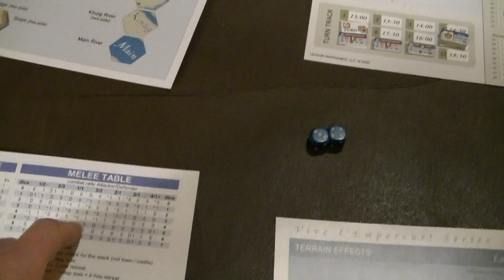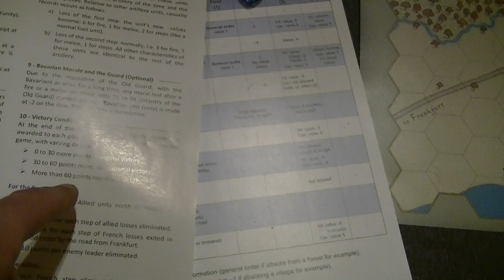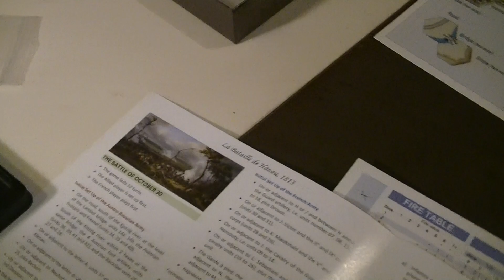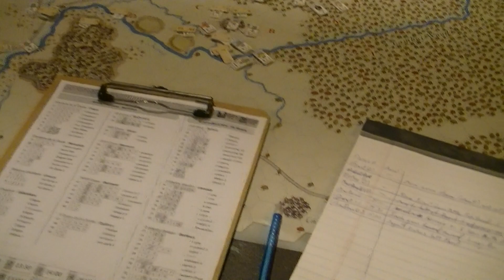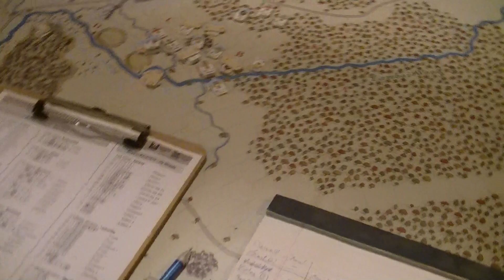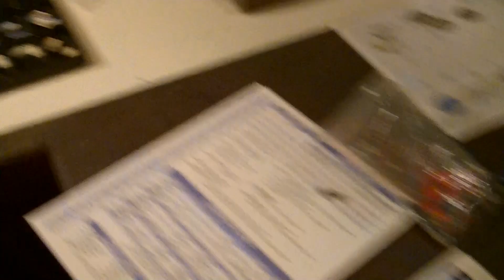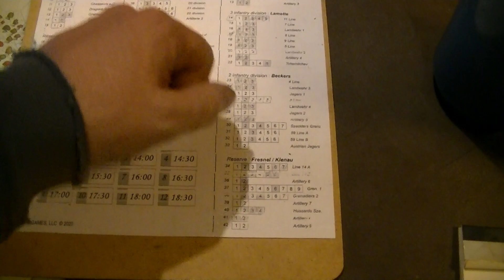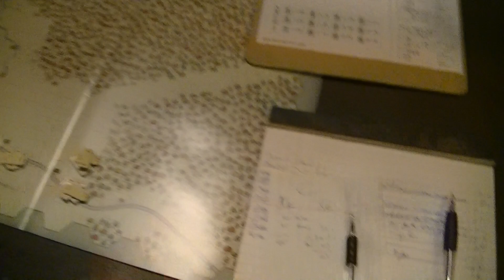Hanau 2 (end of first day)